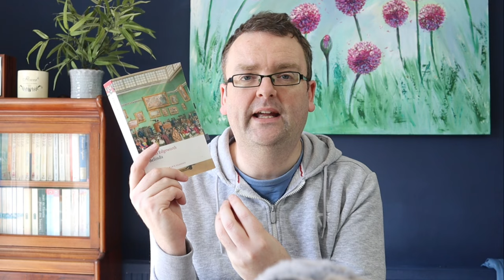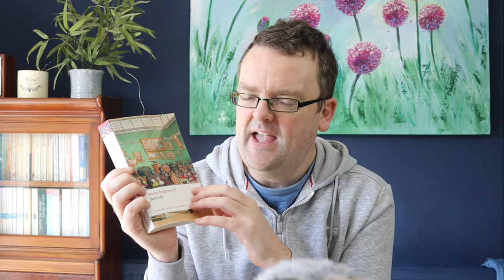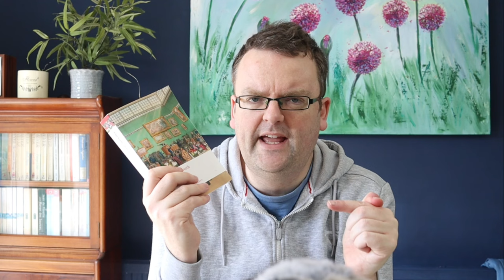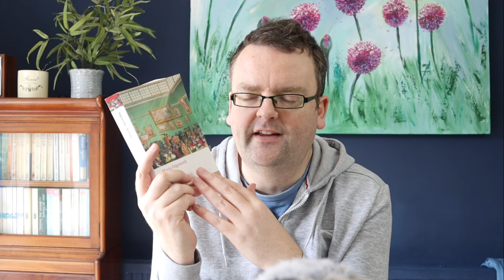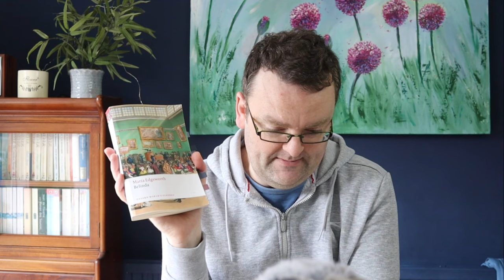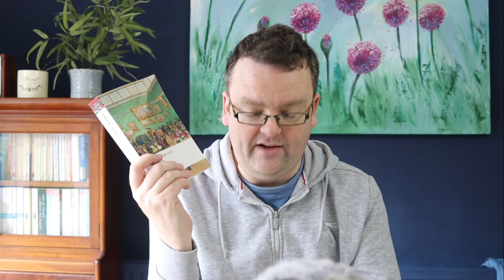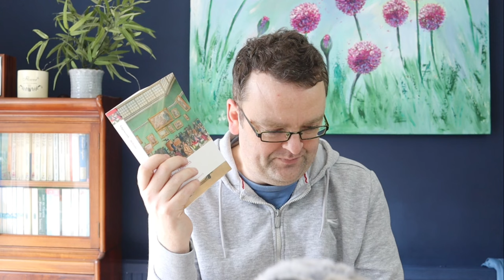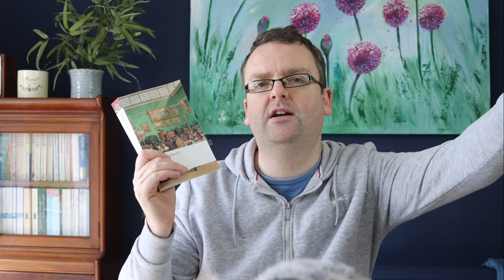100 BOOKS YOU SHOULD READ - BELINDA by Maria Edgeworth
Join us on a literary journey as we dive into the timeless classic "Belinda" by Maria Edgeworth, featured in our curated list of "100 Books You Should Read." This 18th-century novel stands out as a masterpiece of English literature, offering a fascinating glimpse into the social fabric and gender dynamics of its time. Maria Edgeworth, a pioneering figure in the development of the novel, crafts a narrative rich in character development and moral insights, making "Belinda" a must-read for enthusiasts of classic literature and historical fiction.

In this video, we explore the intricate themes and innovative narrative techniques that Edgeworth employs in "Belinda," highlighting its significance in the evolution of the novel as a literary form. We delve into the life and legacy of Maria Edgeworth, shedding light on her contribution to literature and her influence on contemporary writers. Whether you're a seasoned reader of classics or looking to expand your literary horizons, "Belinda" is a compelling addition to your reading list.

Don't miss out on the rest of our "100 Books You Should Read" series, where we uncover the gems of literature, from timeless classics to modern masterpieces.

Your engagement helps us bring more exciting literary content your way. Happy reading!